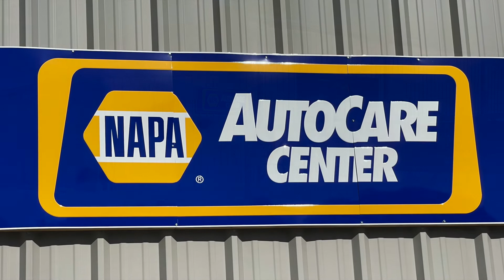Crafty Kids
The Crafty Kids Christmas Market is coming up, with art from local kids for sale. Local artist Nancy Perilloux explains.